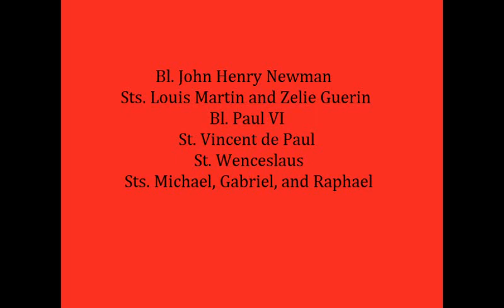Saint of the Week: St. Jerome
Today on Saint of the Week, we discuss St. Jerome, a European priest and scholar from the 4th and 5th centuries. His feast day is September 30.